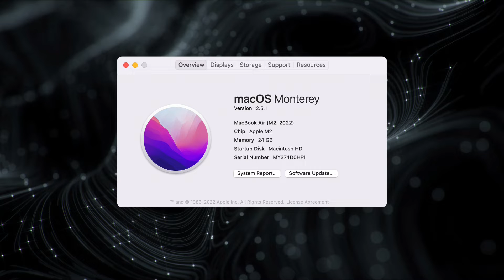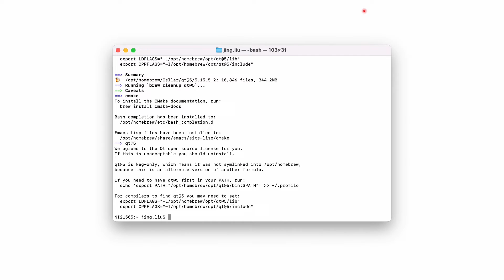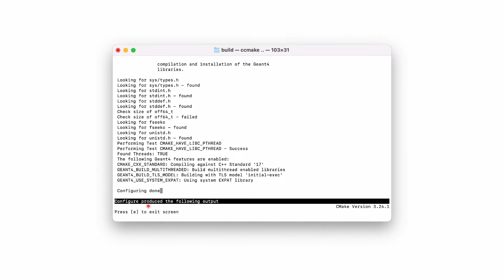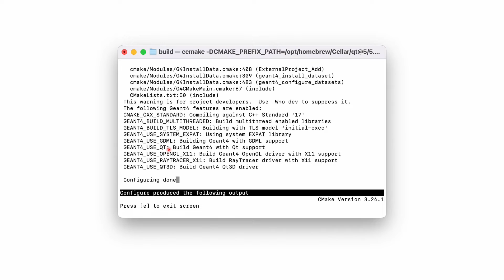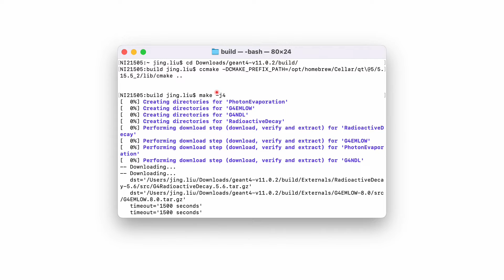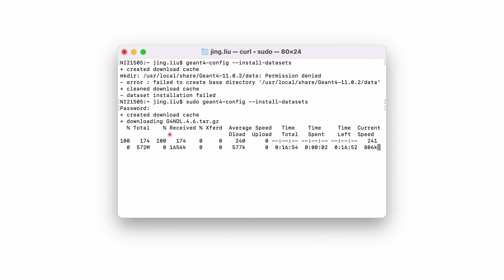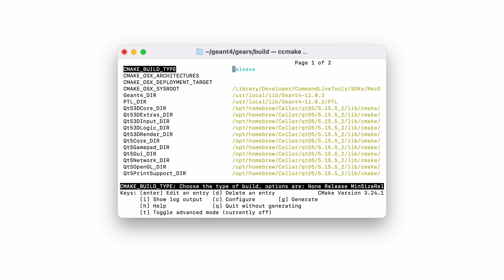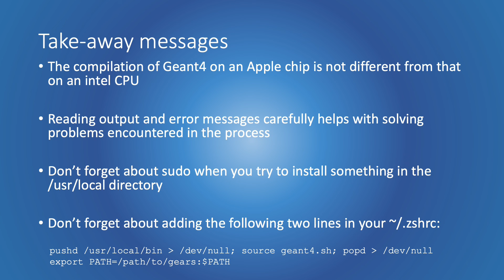Compile Geant4 on Apple silicon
Can Geant4 be compiled on a Mac with Apple silicon chips, like M1 or M2? Is there any trick to make the compilation successful and smooth? How fast is it to compile Geant4 with an M2 chip? Find it out in this video! If you are completely new to Geant4, you may want to watch this before trying it by yourself.